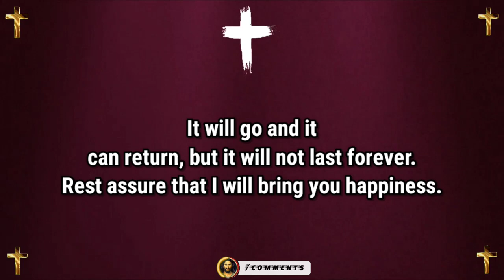Jesus dream 💫 prophetic word 🗒️ prophetic dream 💫 god's message today | God says(3)